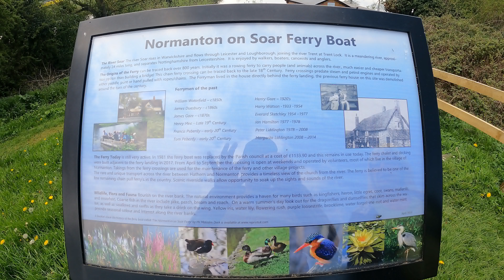Narrowboat to the Pub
Join us for a short cruise to the pub and a trip on the historic chain ferry